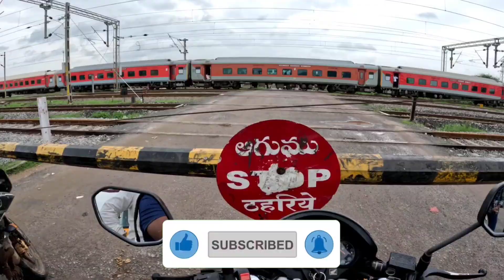Exploration of Pandavalanka waterfalls | Devi Sandeep Dsp